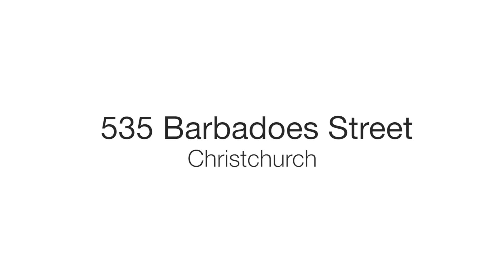535 Barbadoes Street